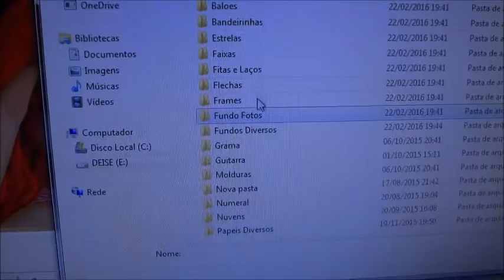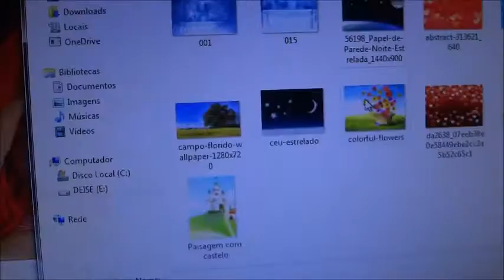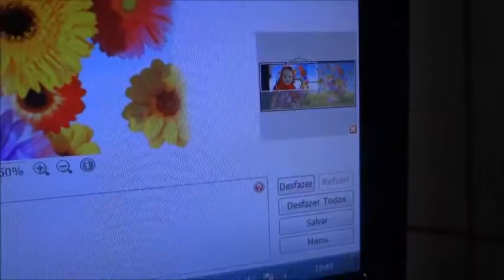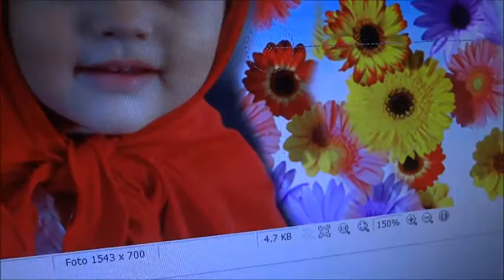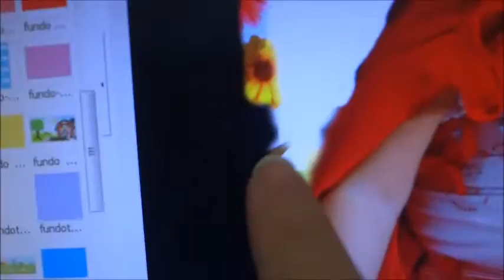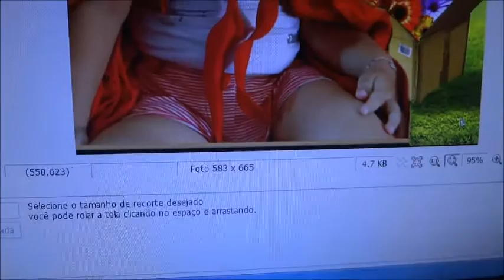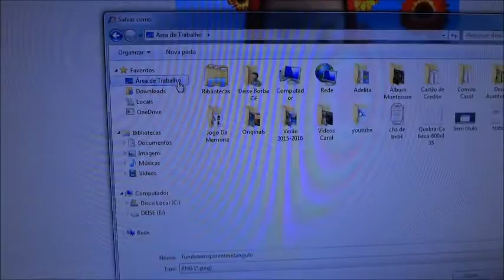Como Mudar Fundo de Fotos no Photoscape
Um vídeo rápido e sem muita sofisticação, mas para mostrar como se faz para modificar o fundo de uma usando no PhotoScape.

Como alterar o fundo das fotos
Como tirar o fundo das fotos
Como alterar o fundo de uma imagem
Como alterar um cenário
Como tirar alguém de uma foto
Como tirar objeto de uma foto
Como usar o photoscape

PERGUNTAS FREQUENTES:

Endereço Postal
Rua: Albano Schmidt, 2008 - Boa Vista
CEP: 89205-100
Joinville/SC
Para: Deise Borba

Minha altura: 1,60
Minha idade: 32 anos
Meu editor: Wondershare Filmora
Câmera: Sony Cyber-Shot DSC-WX50